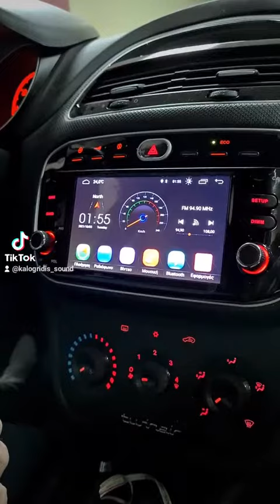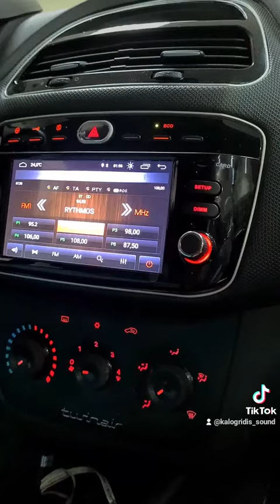Fiat Grande Punto τελικές δοκιμές οθόνες πριν από την παράδοση